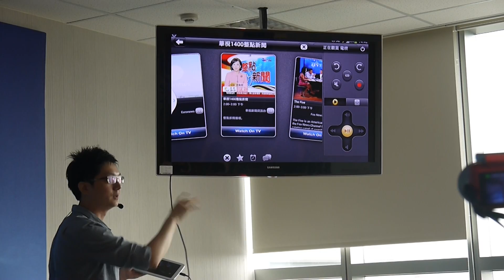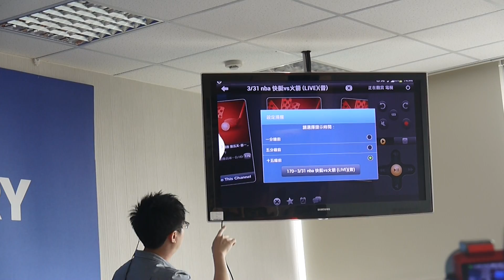SAMSUNG Galaxy Note 8.0 - 電子節目表